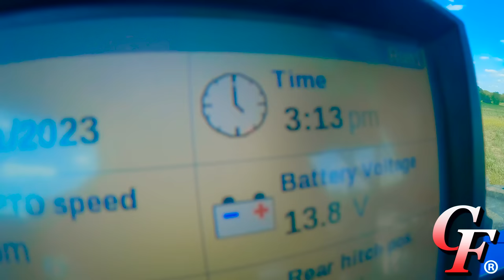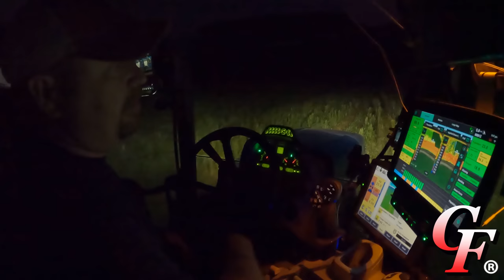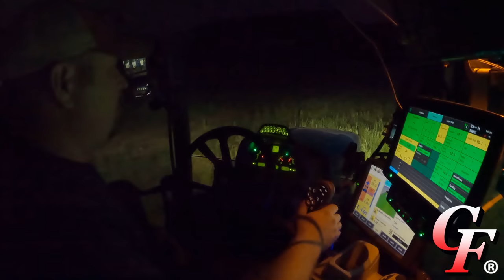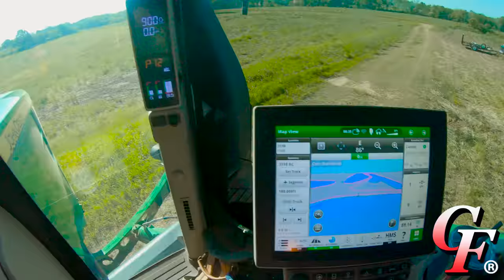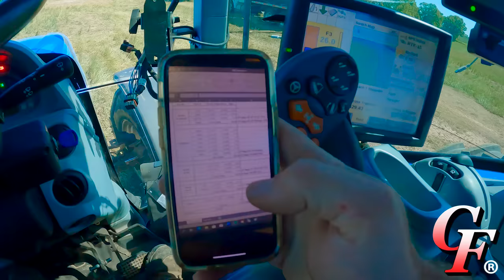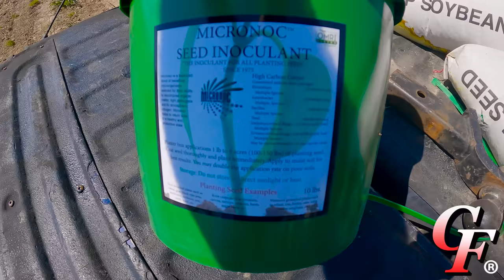Making Up For Lost Time! Corn Planting #2 (5/2/23)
After a miserable first day of corn planting, Matt has to cover a lot of ground to make up for lost time.  With the equipment finally cooperating, Matt talks about the biological he uses for corn planting and his nutrient management strategy he uses for corn planted into high biomass cover crops.